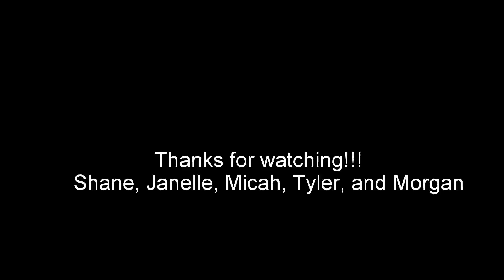LaFortuna, Costa Rica Canopy Tour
Doing the zip line canopy tour (one of them) while on vacation in Costa Rica.  Pura Vida!